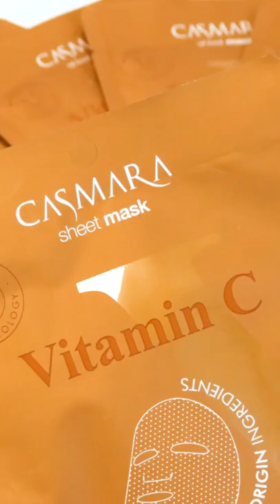Vitamin C Glow booster Sheet Mask | Casmara UK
All ages and skin types. Especially dull, devitalized skin or visible signs of stress / fatigue.
Action

Intensely brightens and revitalizes. Helps to even the skin tone and lighten dark spots. Anti-fatigue effect by activating the cell energy precursors. Long-lasting water retention. Anti-aging effect by increasing the collagen production and preventing its degradation. Protective and antioxidant by neutralizing free radicals and protecting against photoaging.

Results

Healthy glowy appearance. Radiant complexion and even skin tone. Rehydrated & revitalized skin. Protection & prevention.